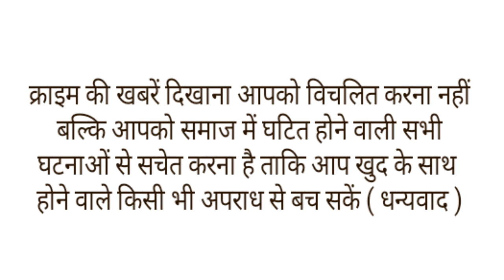रब ने मिलाई जोड़ी,3 फिट की इमराना का हुआ सवा 3 फिट के इमरान से निकाह,खुशी में दोनो नाचे।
कहते हैं कि जोड़ियों आसमान में बनती है इंसान चाहे जितनी कोशिश कर ले अपनी मर्जी की दुल्हन और दूल्हे के साथ शादी करने के लिए लेकिन, किस्मत में जो लिखा होता है वही होता है। ऐसा ही एक मामला यूपी के मेरठ से सामने आया है। यहां रहने वाले एक मुस्लिम परिवार को अपनी बेटी का निकाह करने के लिए एक दूल्हे की तलाश थी। बेटी की उम्र बढ़ती जा रही थी, साथ ही परिवार वालों की चिंता भी।
बेटी अब 35 साल की हो चली थी, लेकिन अभी तक परिवार वालों को उसकी बेटी के हिसाब का दूल्हा नहीं मिल पाया था। वजह थी बेटी की कम हाइट। साढ़े तीन फीट की बेटी के लिए उसके साइज का ही दूल्हा ढूंढना परिवार वालों के लिए मुश्किल हो गया था। एक दिन लड़की वालों को अपनी साढ़े तीन फीट की बेटी के लिए उसी के साइज का दूल्हा मिला तो फटाफटा रिश्ता पक्का कर दिया और बारात की तैयारियां शुरू कर दी। शादी की तारीख आई तो दूल्हा बारात लेकर घर पहुंच गया। दोनों का धूमधाम से निकाह हुआ।
मामला मेरठ जिले के थाना कंकरखेड़ा क्षेत्र के बड़े बाजार का है। यहां की रहने वाले इमराना 35 साल की हो चुकी थीं, लेकिन शादी के लिए कोई दूल्हा नहीं मिल रहा था। इमरान की हाइट साढ़े तीन फीट थी, इसी वजह से उनके घर आए कई रिश्ते लौट गए। इसी दौरान इमराना के परिवार वालों को हापुड़ के रहने वाले इमरान इब्राहिम के बारे में पता चला। इमरान इब्राहिम की हाइट भी लगभग इमराना के जितनी ही थी। उनकी भी कम हाइट की वजह से शादी नहीं हो रही थी। 38 साल के हो चुके इमरान से इमराना का फटाफटा निकाह तय हो गया। निकाह की तारीख आई तो इमरान बारात लेकर इमराना के घर पहुंच गए। लड़की वालों ने लड़के वालों की जमकर खातिरदारी की। इसके बाद इमरान और इमराना का निकाह करा दिया गया। क्षेत्र में इस अनोखी जोड़ की खूब चर्चा हो रही है। इतना ही नहीं दोनों के फोटो और वीडियो भी सोशल मीडिया पर जमकर वायरल हुए हैं
कम हाइट की वजह से शादी न होने से परेशान दूल्हा इब्राहिम अब खुश था। उसकी जोड़ी बन चुकी थी। इस बारे में जब दूल्हे से पूछा तो उसने बताया अपनी शादी को लेकर वह काफी खुश है। हालांकि छोटे कद के कारण उन्हें काफी परेशानियां उठानी पड़ी, लेकिन अब उन्हें दुल्हन मिल गई है। इससे काफी खुश हैं।